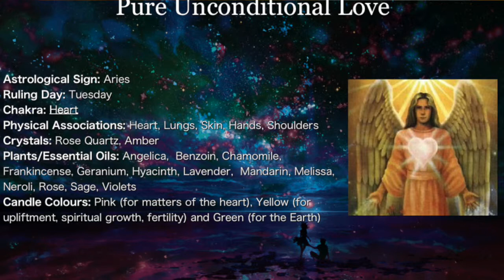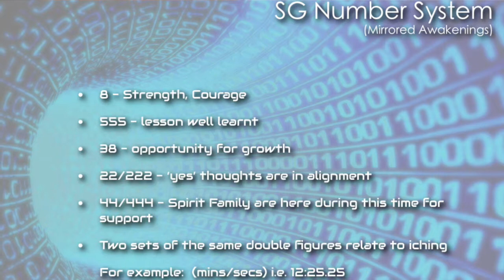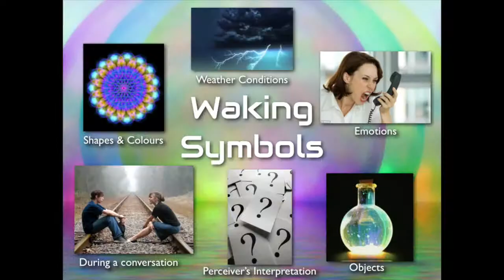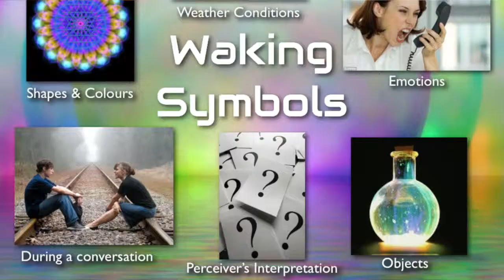Dreaming From The Heart-Workshop with Nick Barrett (Part 2)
MY BOOKS:

📘 Spirit Guided Lucid Dreaming ebook/book

🎧 Spirit Guided Lucid Dreaming Audiobook